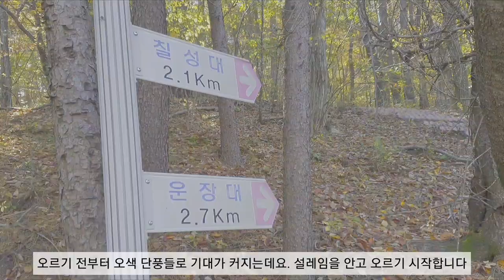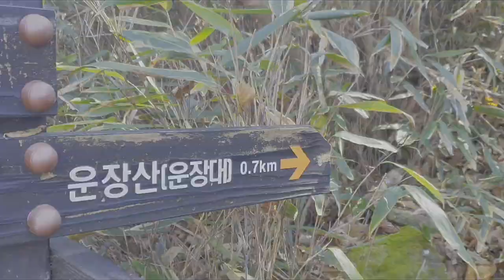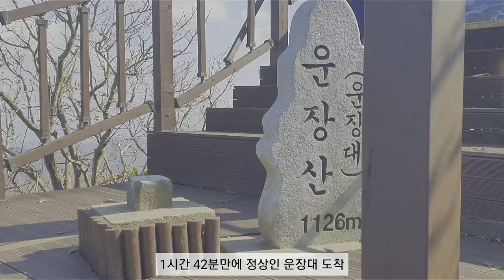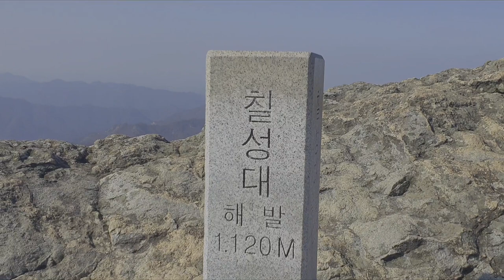늦가을, 강렬한 가을을 보여준 운장산, 떠나는 가을이 야속하네요~ 100대 명산 No.16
수북히 쌓인 낙엽을 밟으며 걷다가 위를 보니 나뭇가지가 많이 앙상해졌더라구요. 마지막 잎새가 떨어지기 전에 오를 산으로 운장산을 선택했습니다.
1126미터의 운장대와 근처 1120미터 칠성대를 올랐는데요, 멋진뷰와 함께 화려한 단풍들의 향연을 감상할 수 있었습니다.
자, 그럼, 운장대 같이 오르며 절정의 가을 속으로 들어가볼까요!
총 4시간 10분, 하산길에 좀 헤매기도 하고, 생각보다 힘들었지만, 그만큼 더 강렬한 가을을 보여준 운장산, 떠나는 가을이 야속할 따름입니다.